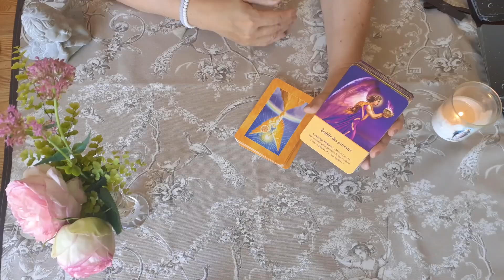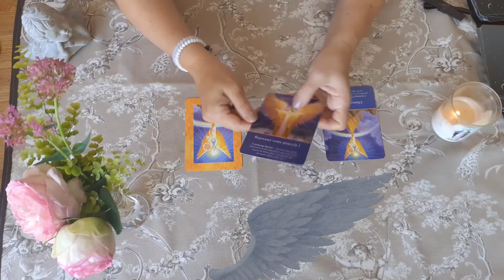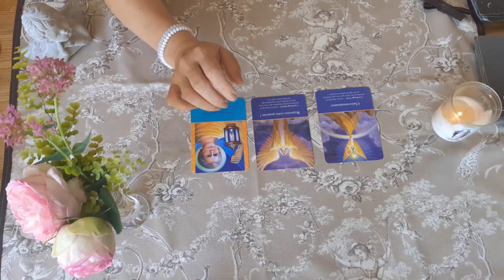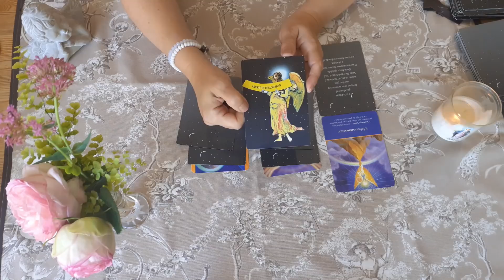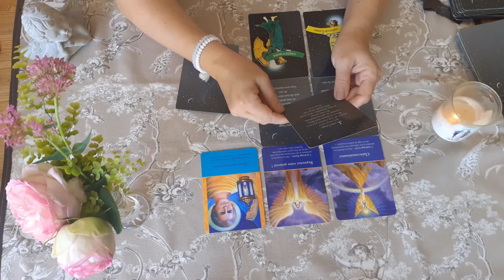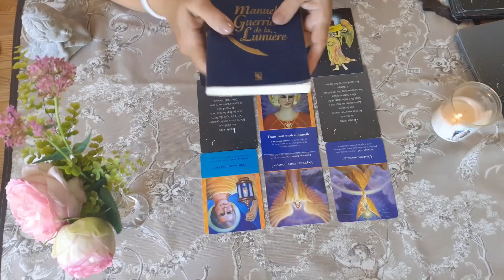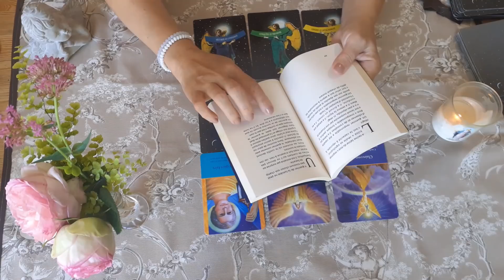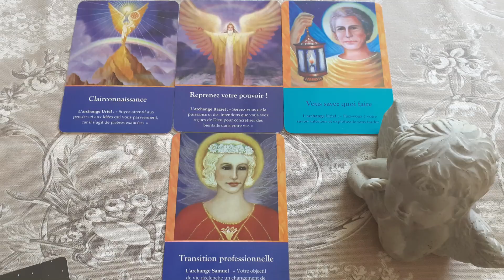Messages des Anges, déployez vos ailes...+ Bibliomancie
Oracles utilisés :
- Les cartes divinatoires des Archanges de Doreen Virtue
- Comment dialoguer avec votre Ange gardien d' Hania Czajkowski

Musique Licence Youtube :
- "  Invisible beauty " d'Aakash Gandhi

* Et Sur commande en librairie .

Bonne lecture !